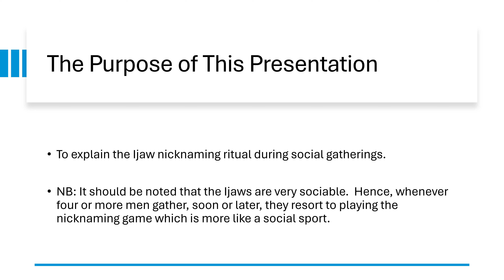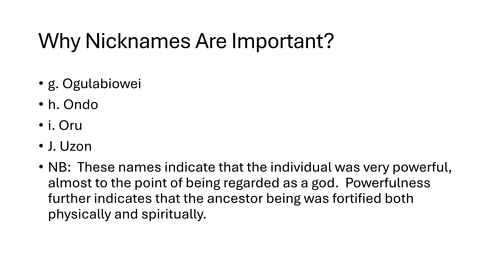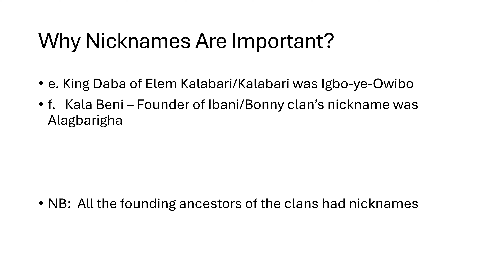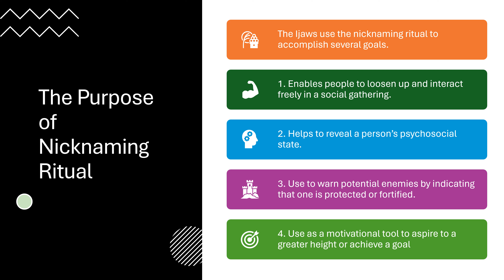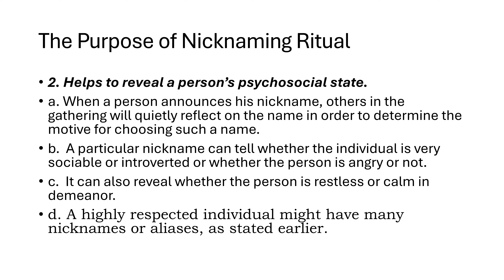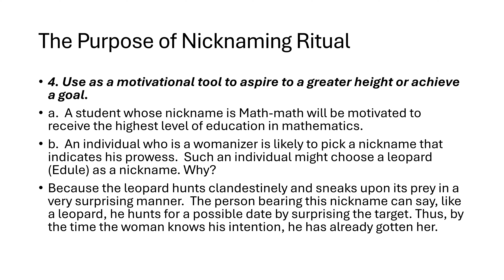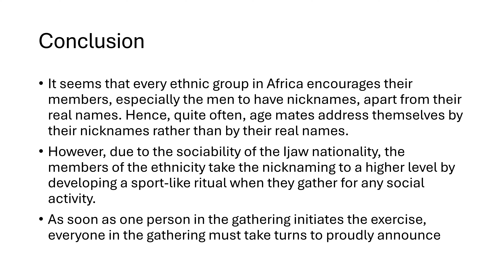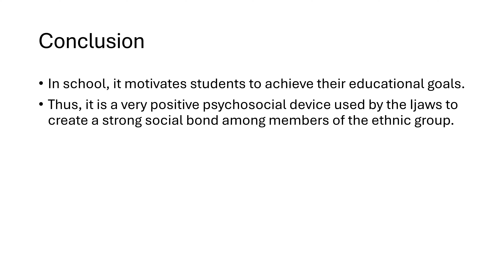The Ijaw Nicknaming Ritual in Social Gatherings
This presentation explores the nicknaming ritual that often takes place during social gatherings among Ijaw people.